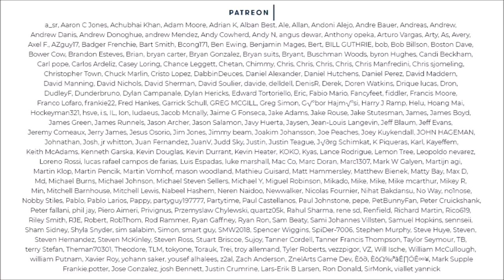TRASHY BIKINI TRY ON HAUL | Ami Clubwear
Watch me try on some cheap bikinis from Ami Clubwear. I couldn't even model them all.. as some are WAY TOO CHEAP! YIKES!